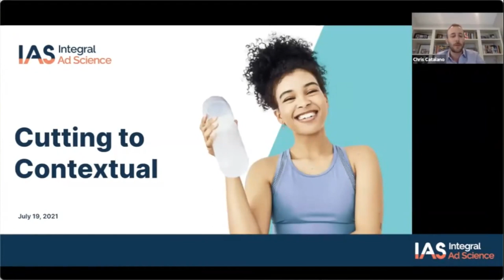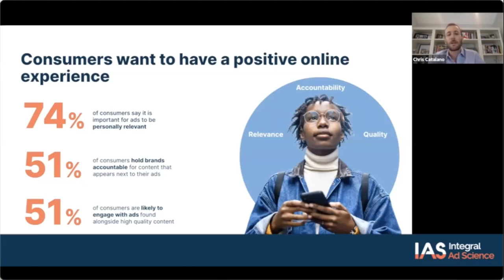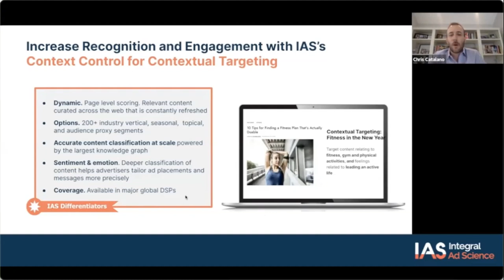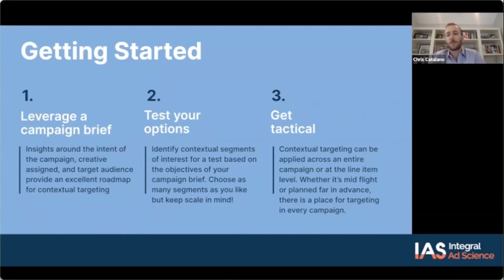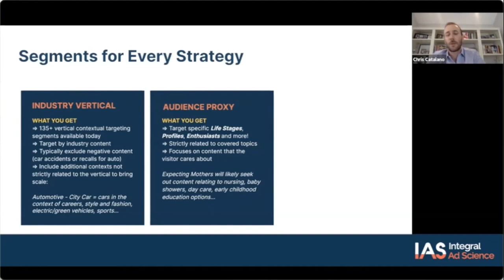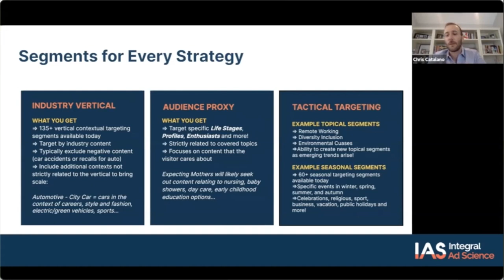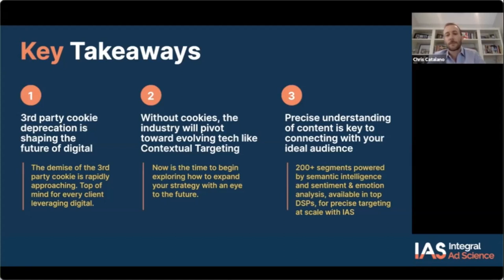Sponsor Spotlight Integral Ad Science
Cutting to Contextual
Contextual Targeting has captured the attention of digital power players and nowhere is it more relevant than in Programmatic buying. In this session, Cutting to Contextual, IAS discusses Contextual Targeting and how it can help drive stronger recall, favorability and ultimately a more positive user experience. In this session, IAS will cover:

The evolution of Contextual Targeting and how it works
Why Contextual Targeting is vital for Programmatic buying

Presenter: Chris Catalano,  Sr. Director, Global Agency Development, Integral Ad Science